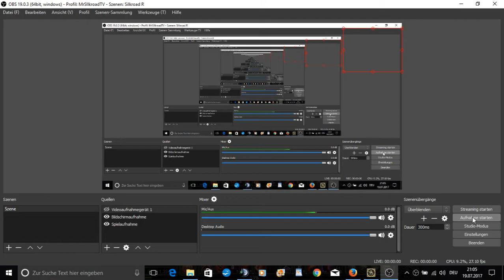Let's Play Silkroad R (Ephesus)-4 (Kurzer besuch bei Medusa)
Hey all,
this is my Silkroad R youtube channel.
I will upload german and english Let's Plays, tutorials and some other stuff of the MMORPG Silkroad R

The publisher of the game is JC-Planet / Joymax.
I am playing on the JC-Planet server Ephesus and my ingame name is Cora

I play Silkroad now since 2006 and it is still my favourite game. I am a nonbotter in a game with 99% botter. That is why i descided to start a nonbotter revolution on the server Ephesus. I created a own guild with the name Bruderschaft.

Everyone who love to play Silkroad R is welcome to join the server Ephesus and join our guild Bruderschaft. But our rules are: No Botting, No gold buying from goldbotter and not to sit only in botter taxi and get only power level.

Just pm me in game. My ingame name is Cora